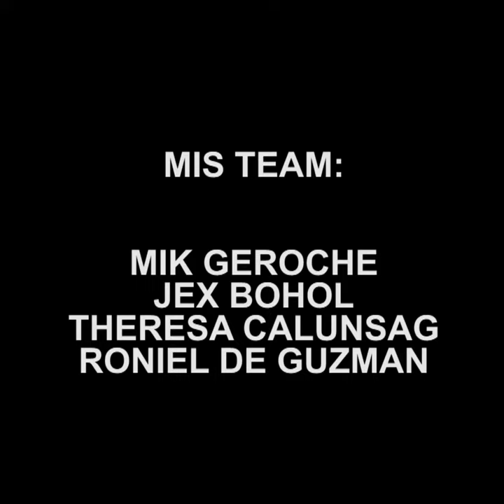EX-PBA PLAYER, VICO SOTTO NAGKAAYOS NA | ALAM NA THIS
Nagkausap at nagkaayos na si Pasig City Mayor Vico Sotto at ang dating PBA player na inakusang nanigaw umano sa isang frontliner .Nagpakilala ang player na si Roger Yap na naglaro